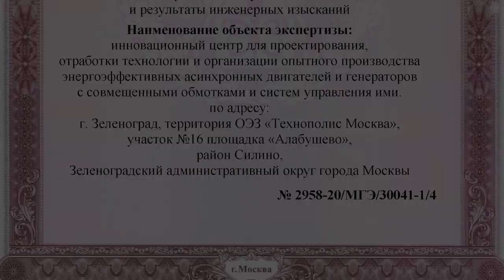Путь к строительству инновационного центра «СовЭлМаш»: каким он был и что впереди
Лучшая новость полугодия в проекте — начало строительства на площадке «СовЭлМаш» в «Технополисе «Москва».

Сотрудники компании приложили все свои силы и умения, чтобы решить ряд задач, которые кому-то могут показаться слишком лёгкими, а кому-то — нерешаемыми. Но пока одни рассуждают и боятся, команда «СовЭлМаш» делает и добивается запланированного результата, несмотря ни на какие преграды.

Предлагаем вспомнить, что было сделано за 3 года, прежде чем строительные работы начались.

«СовЭлМаш» готовит проект инновационного центра, в котором по технологии «Славянка» будут разрабатываться самые эффективные в мире электродвигатели. Цель — построить такой центр на территории особой экономической зоны «Технополис «Москва», чтобы предприятие могло работать в оптимальных условиях. Необходимо было пройти массу проверок и доказать государственной комиссии, что компания «СовЭлМаш» готова реализовать столь амбициозный проект. Для достижения цели понадобилось примерно 1,5 года.

Компания «СовЭлМаш» становится резидентом «Технополис «Москва» в феврале 2019 года и получает в аренду земельный участок на территории особой экономической зоны, на площадке «Алабушево». Теперь необходимо осуществить организационные процедуры, связанные с получением участка и нового статуса: заключить договоры, начать подготовку к строительству. На это уходит почти полгода.

«СовЭлМаш» вместе с генеральным подрядчиком готовят проектную документацию и результаты инженерных изысканий для подачи их на государственную экспертизу. Около полугода понадобилось на то, чтобы детально проработать проект уникального для России инжинирингового центра. 31 декабря 2019 года этот очень объёмный документ был отправлен на проверку в Мосгосэкспертизу.

Эксперты тщательно проверяют проектную документацию, оставляют свои замечания, которые оперативно исправляются специалистами «СовЭлМаш». Процесс сильно замедляется из-за серьёзных ошибок генподрядчика и пандемии коронавируса. Однако в мае 2020 года получено положительное заключение от госэкспертизы, а в июне и от других контролирующих инстанций.

15 июля на участке начались строительные работы.
Что будет сделано в ходе первой фазы строительства:
возведён строительный городок, соответствующий всем современным требованиям по организации труда рабочих;
проложены все коммуникации, проведен интернет;
организованы контрольно-пропускной пункт и помывочный пункт для техники.

Каким будет инновационный центр «СовЭлМаш»?

Трехэтажное здание расположится на участке площадью чуть больше 2 гектаров. Основной корпус здания будет состоять из двух комплексов: административно-бытового и производственного. В административно-бытовой части будут располагаться управленческий аппарат и конструктора, а также контрольно-пропускной пункт, шоу-рум, зона питания и конференц-зал. В производственном корпусе будут выпускаться мелкосерийные установочные партии электродвигателей, осуществляться контроль качества и испытания проектируемых моделей. Также там будут располагаться складские помещения и инфраструктура.

Планируется, что инновационный центр будет построен за 2 года, если внешние обстоятельства, в том числе пандемия, не сдвинут сроки.

Впереди у «СовЭлМаш» много сложных и интересных задач. Команда твёрдо нацелена справится с ними и запустить проектно-конструкторское технологическое бюро по разработке уникальных моторов.

Поддержите инвестициями проект «Двигатели Дуюнова» и станьте совладельцем инновационного предприятия, чтобы получать в будущем свою часть прибыли!
Инвестируйте с максимальной выгодой до 29 июля включительно — в 23:59 московского времени этого дня завершается 13-й этап финансирования проекта. С 30 июля инвестиционные доли будут стоить дороже.
Инвесторы, которые поддержали проект на ранних этапах и ещё не закрыли свои рассрочки, имеют возможность увеличить инвестиционные пакеты по дисконту приобретения. Эта крайне выгодная акция действует также до конца этапа.